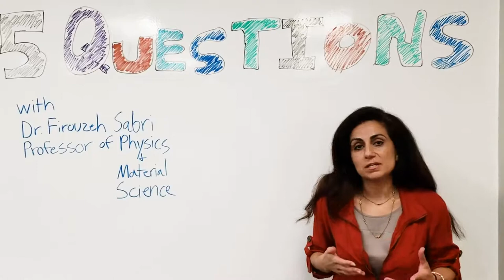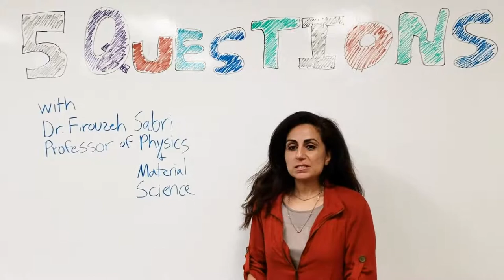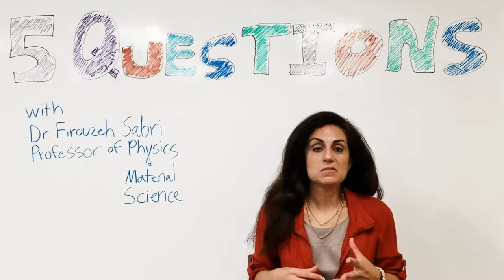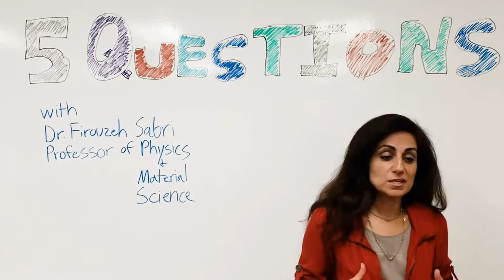5 Questions with Dr. Firouzeh Sabri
Dr. Firouzeh Sabri, Professor of Physics & Material Science at the University of Memphis, sits down with the FedEx Institute of Technology to answer 5 questions about her research, her work, and herself.

Don't miss out on future events! Like and follow to stay in the know: